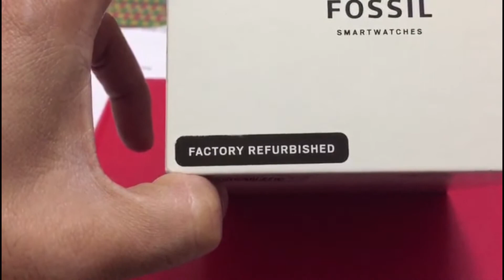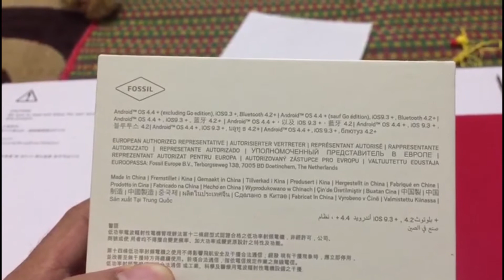fossil watch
review ringkas fossil smartwatch